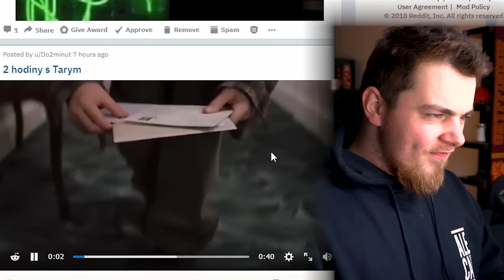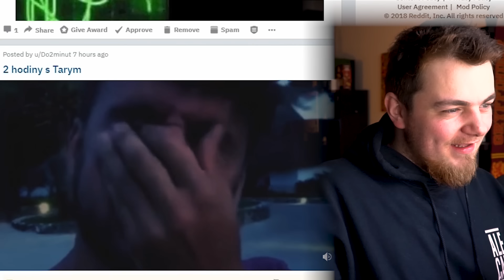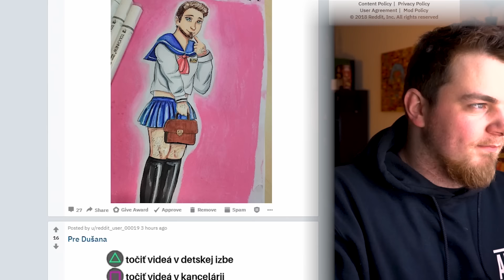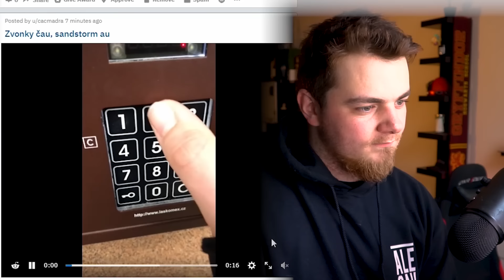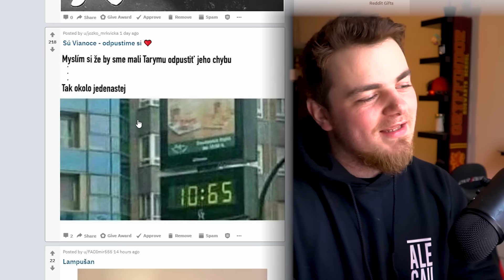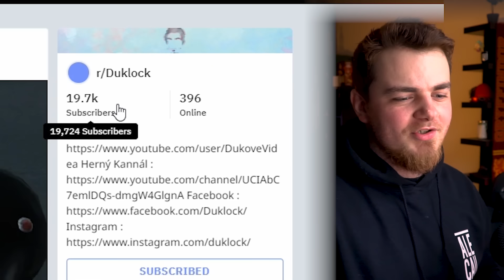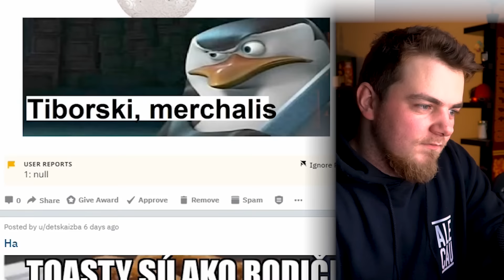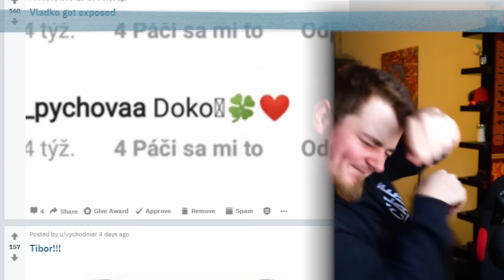ME vs Tary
Taryho Memes su všade! Tary vs ME je téma dnešného dielu. Náš obľúbený pirát silnic sa stáva hlavou témou vašich vtipných obrázkov, videií a MEME